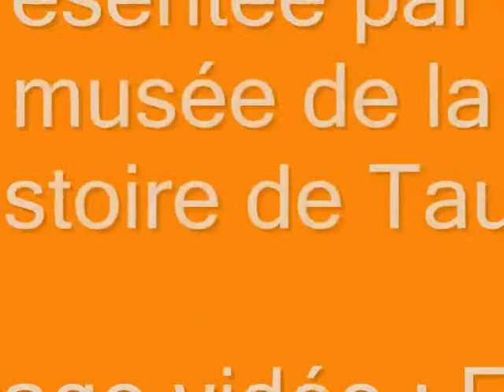Les ateliers de la Fête de la Préhistoire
Ateliers préhistoriques